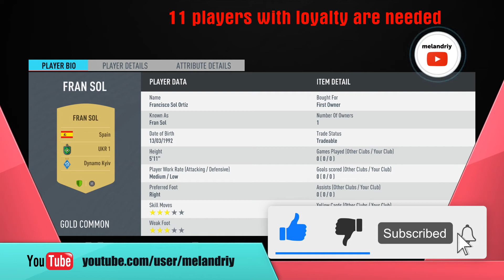FIFA 20 SBC - Guangzhou v Guangzhou R&F (Marquee Matchups)